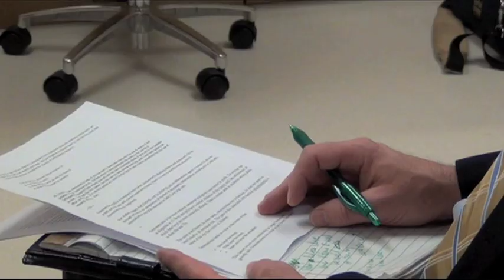KU Medical Center finds potential role for Vitamin D in treatment of osteosarcoma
Kim Templeton, MD, orthopedic medicine, initiated research testing the power of vitamin D in the fight against pediatric bone cancer. She reacts to the breakthrough results and what it means for patients in an interview with David Martin, KU School of Medicine.